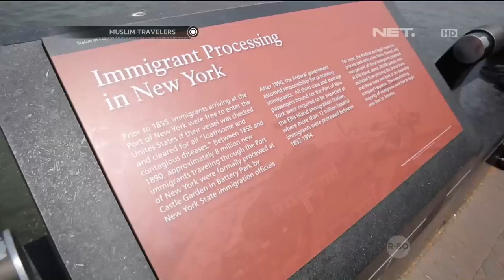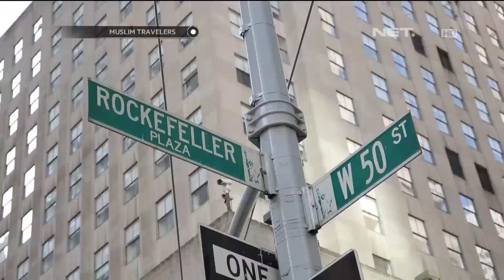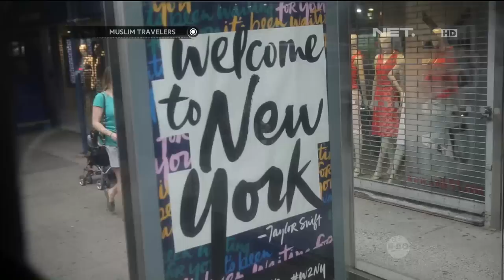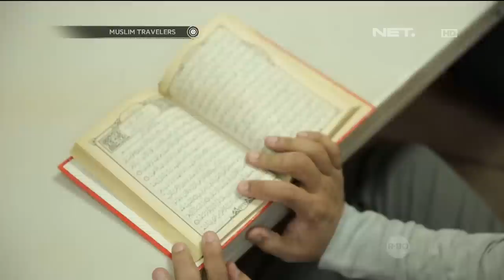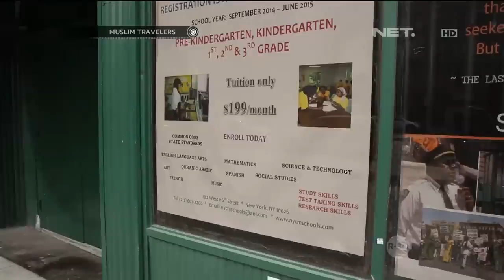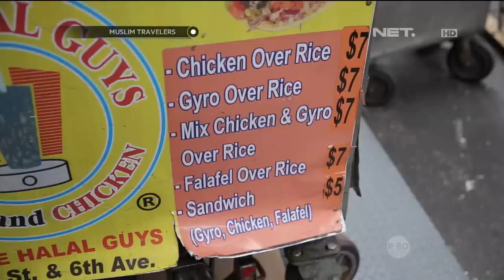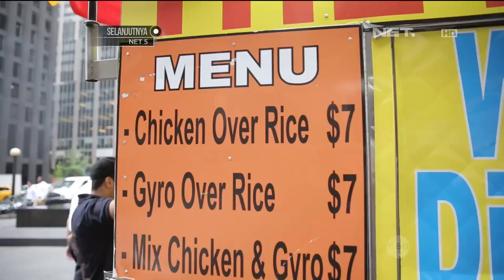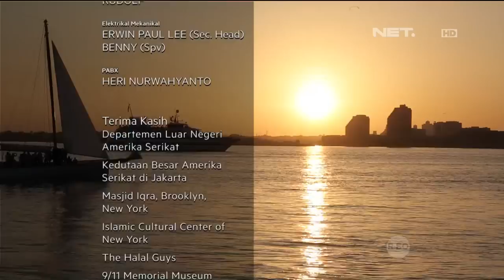Muslim Travelers - Kisah Mualaf di New York, Amerika Serikat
Muslim Travelers - New York, Amerika Serikat

Muslim Travelers akan mengajak anda melihat lebih dekat kehidupan muslim  di berbagai Negara di belahan dunia